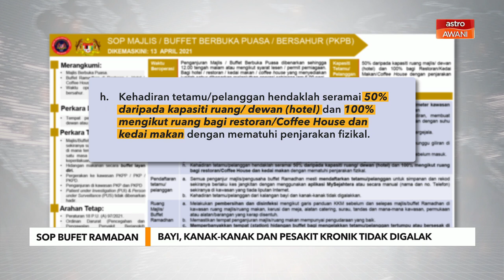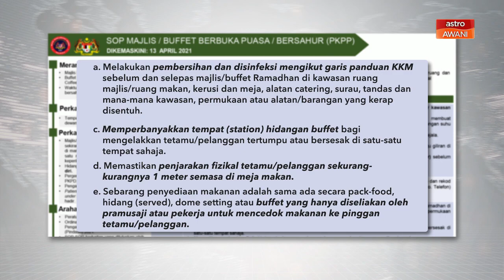SOP Bufet Ramadan | Bayi, kanak-kanak dan pesakit kronik tidak digalak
Bayi dan kanak-kanak serta mereka yang mempunyai penyakit kronik tidak digalakkan untuk menghadiri majlis bufet berbuka puasa.
Perkara itu terkandung dalam prosedur operasi standard (SOP) yang dikeluarkan Majlis Keselamatan Negara (MKN) selepas aktiviti itu dibenarkan.